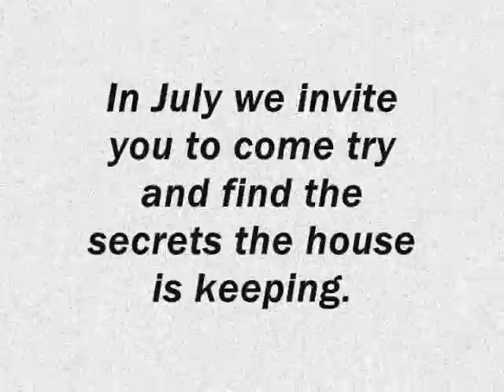LOST TRAILER.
This is our first attempt at a trailer for primrose unknow projects first show.
LOST
7/8th July 2012
Dearne Cricket Ground
Goldthorpe
proceeds to Rotherham Hospice